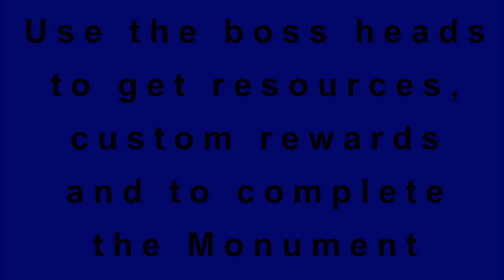Trailer WaterBlock 4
Here is the new WaterBlock 4 map a CTM for 1.15 based on farming, boss battle, exploration and a monument to complete, I invite you to follow me on youtube to stay on my maps and contact me for any questions or suggestions :)